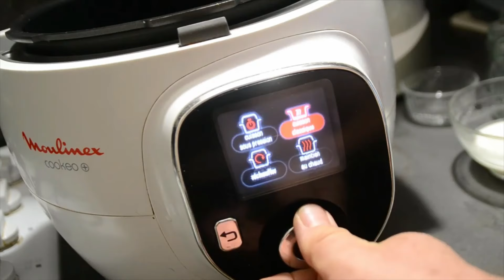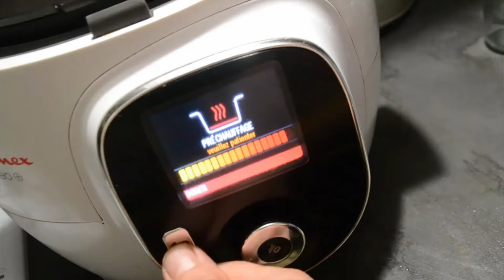Crème dessert aux cookies au cookeo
Ingrédients
1l de lait
50 g de maïzena diluée dans un peu d’eau
3 cuillères à soupe d’arôme vanille
1 sachet de sucre vanillé
100 g de cookies
130 g de sucre en poudre ou édulcorant 15 g